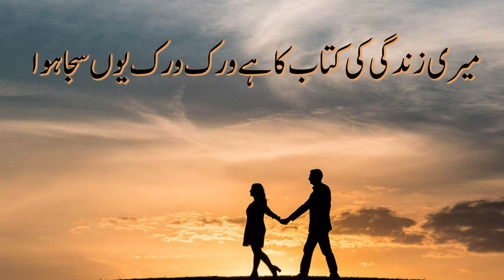Meri Zindgi ki ktaab ka wark wark youn sja hua Whatsapp status Video urdu poetry||Abayat Official